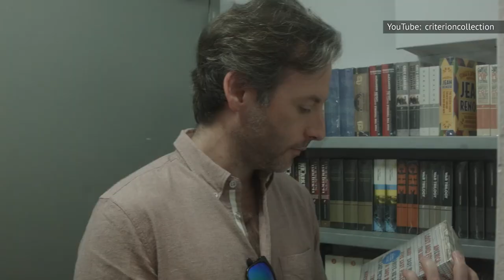The Real-Life Partners Of The White Lotus Season 2 Cast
Love may not come easy for the characters on The White Lotus, but in real life, the cast seems to be doing just fine. From Aubrey Plaza to F. Murray Abraham, these are the cast's actual partners.

Theo James and Ruth Kearny | 0:00
Meghann Fahy and Billy Magnussen | 0:43
Aubrey Plaza and Jeff Baena | 1:31
Will Sharpe and Sophia Di Martino | 2:29
Michael Imperioli and Victoria Chlebowski | 3:06
F. Murray Abraham and Kate Hannan | 3:47
Tom Hollander and Fran Hickman | 4:18